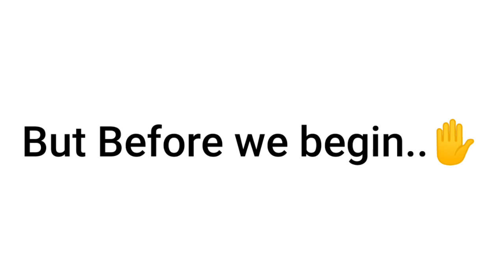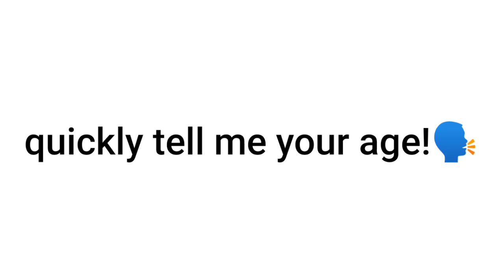I Will Make You Forget Your Age In 10 Seconds!🤯(Real)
Hi
This is Black Ant.
I make challenging videos for Poggers